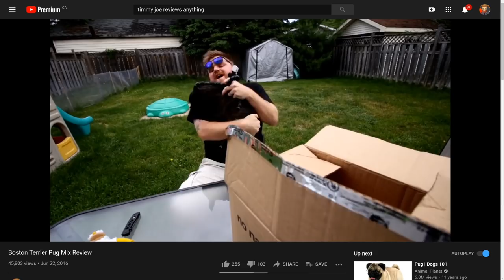It's time for a change...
Thank you to anyone and everyone who liked, commented, watched, donated and helped me make videos about computers on the internet. Let's make 2021 EPIC!